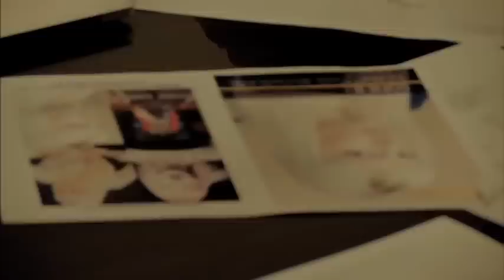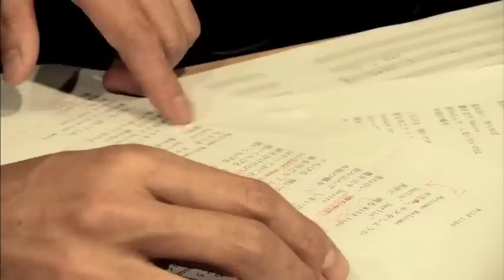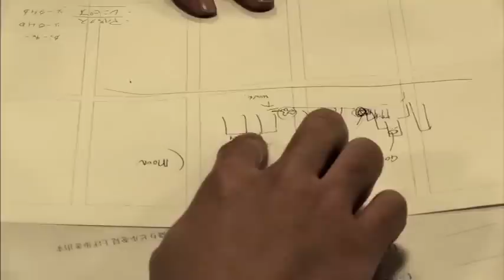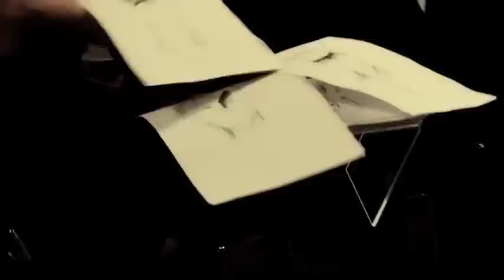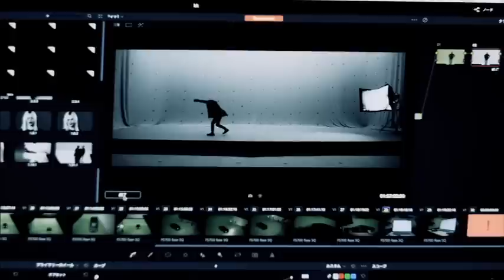making of ''Wild Lips" ж